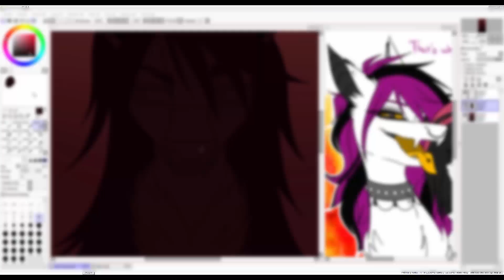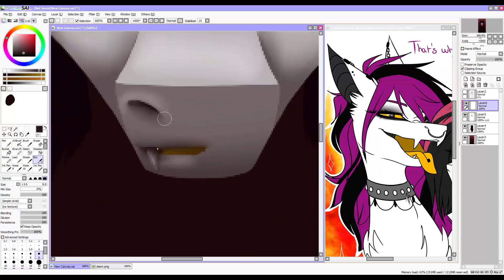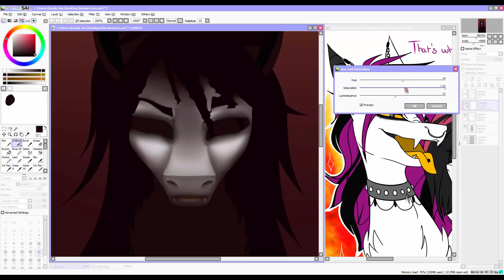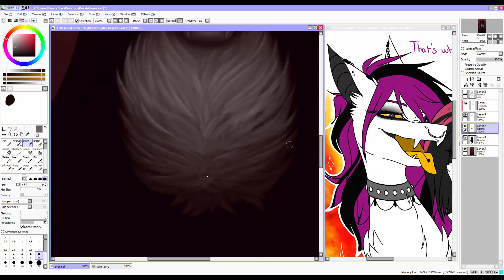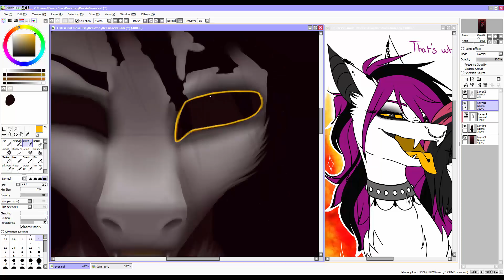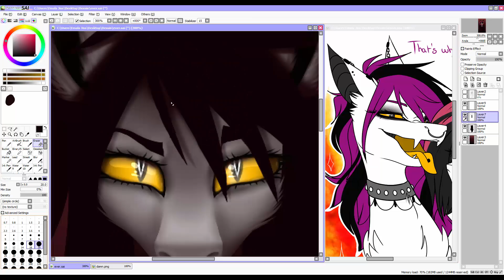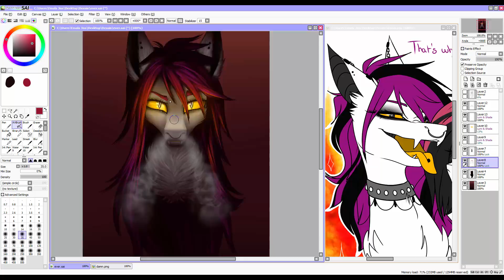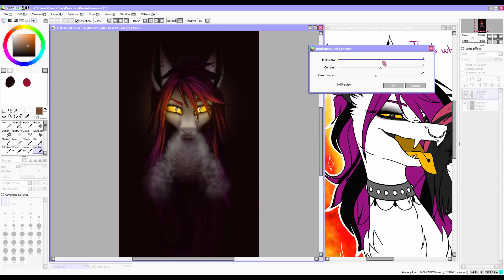Ever Shadaëger - Speedpaint MLP OC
Just a gift for my love ~